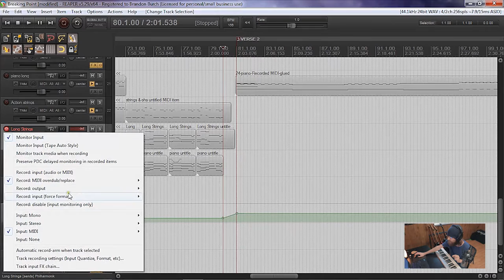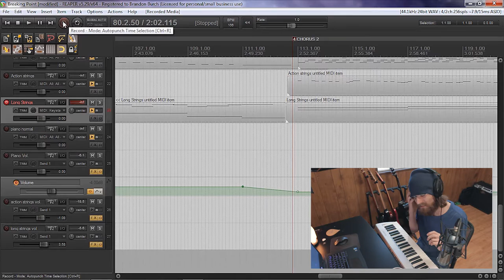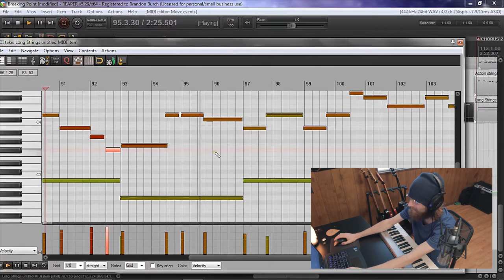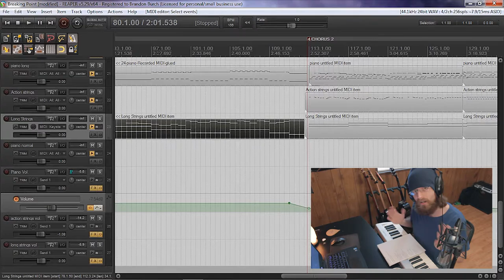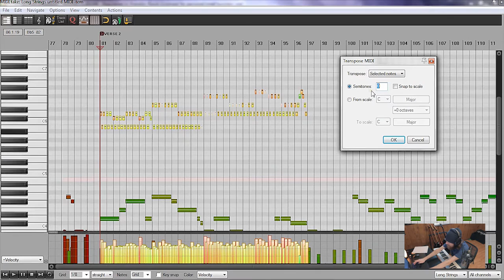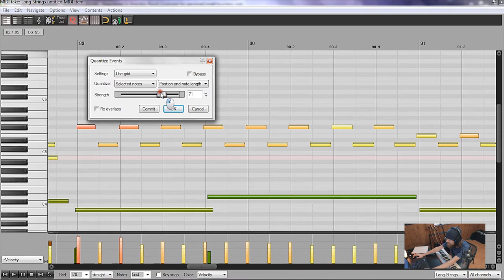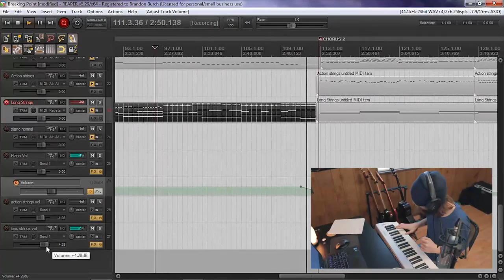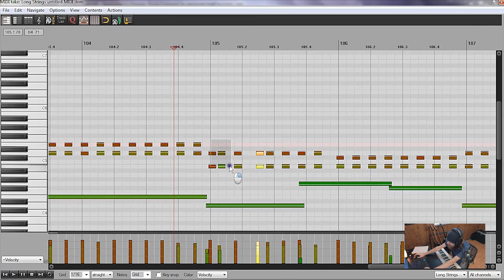MIDI Keyboard | Setup, Recording, & Quantize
Instruments used in this video were from a virtual instrument, Miroslav Philharmonik. You can check out their latest one: